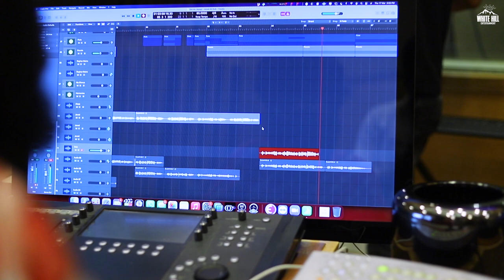Eid Ho Jayegi (Studio Recording) Javed Ali | Raghav Sachar | Umar Riaz | Zareen Khan | Hindi Song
White Hill Entertainment presents "Eid Ho Jayegi (Studio Recording)".